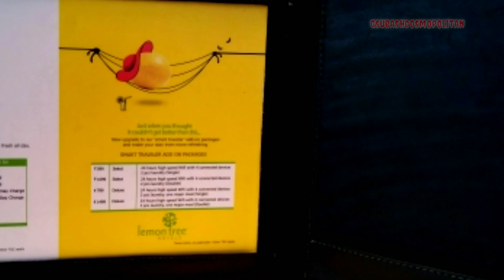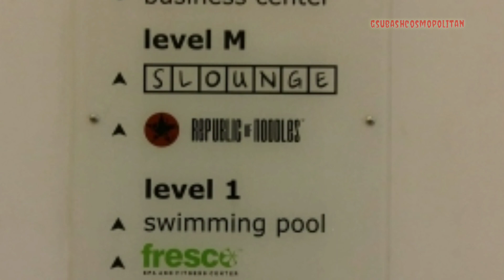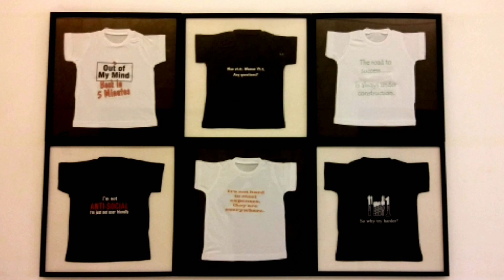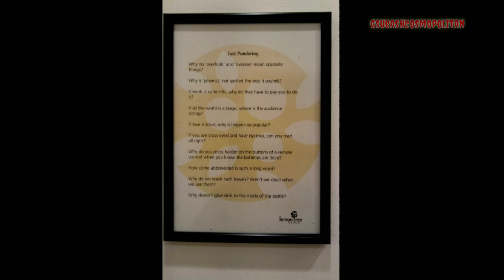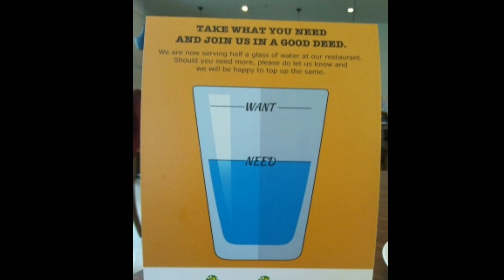Lemon tree -best budget hotel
Enjoy the marvelous and unique interiors of Lemon Tree hotel.

-India’s largest and finest chain of upscale, mid-scale and budget hotels and resorts.
-Helen Keller Awards for Role Model Companies 2017.
-Anji Reddy Memorial Award for Model Employer for Persons with Disabilities 2017.
-Holiday IQ- Better Holiday Awards 2017.